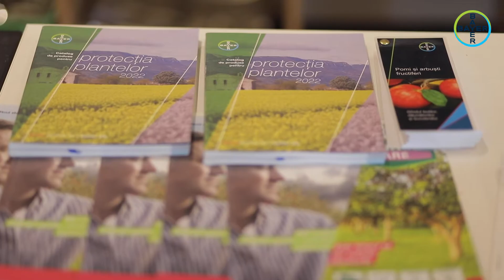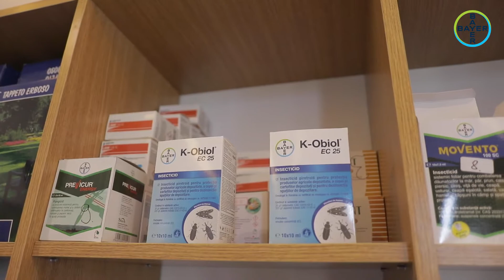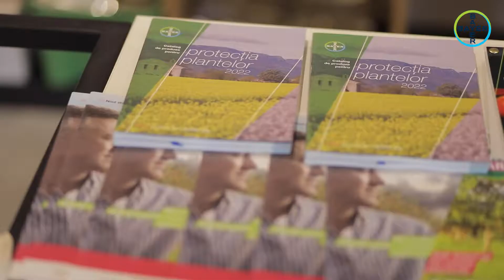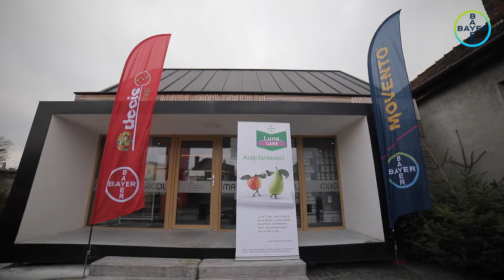Bayer alături de Fitofarmacii: FITOGARDEN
Vă invităm să vizionați opiniile familiei Păcurar cu privire la necesitatea unei abordări personalizate a culturilor, a produselor și a clienților din fitofarmacii. Absolvent al Facultății de Agricultură și Medicină Veterinară, respectiv masterandă în domeniul protecției plantelor, soții Păcurar au găsit soluții personalizate pentru fiecare client, indiferent de circumstanțe (produse biologice, culturi convenționale sau exotice, boli sau dăunători greu de controlat).

Reprezentantul zonal al companiei Bayer, Sergiu Rudolf Pop, oferă, în completare, informații detaliate despre produsele pretabile comercializării în fitofarmacii și în diferitele segmente de culturi.

Vizionare plăcută!